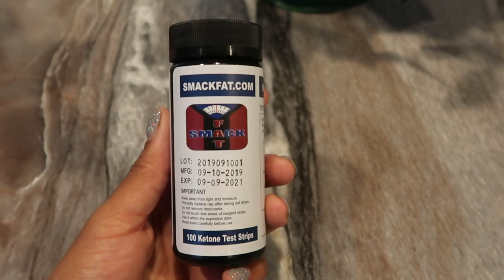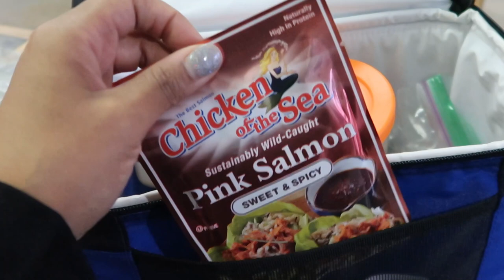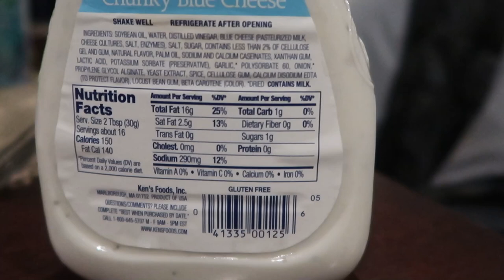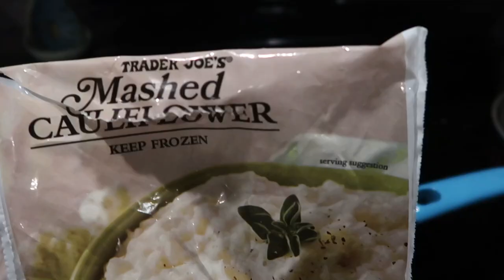HOW TO GET INTO KETOSIS FAST| 3 DAY KETO KICKSTART| LOW CARB| WHAT I EAT IN A DAY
Products listed in this video:

***EATING/FOOD starts at 7:45

Keto test strips
Mio Water additive